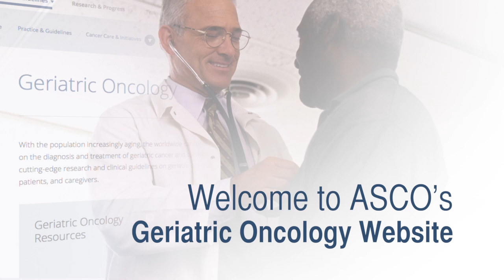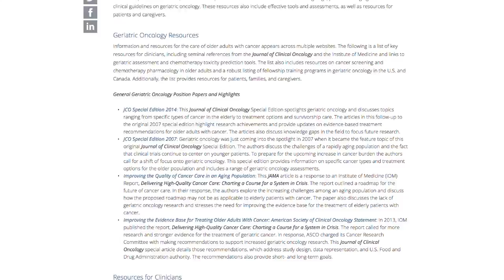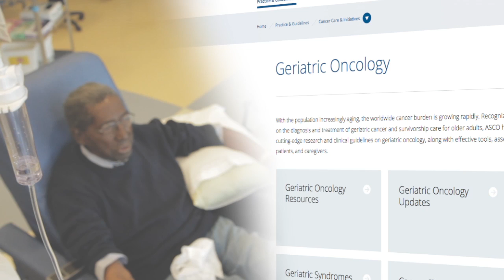ASCO's Geriatric Oncology Website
Recognizing the urgent need for more and stronger research on the diagnosis and treatment of geriatric cancer and survivorship care for older adults, ASCO has compiled the most practice-changing, cutting-edge research and clinical guidelines in geriatric oncology, along with effective tools, assessments, and other resources for clinicians, patients, and caregivers.